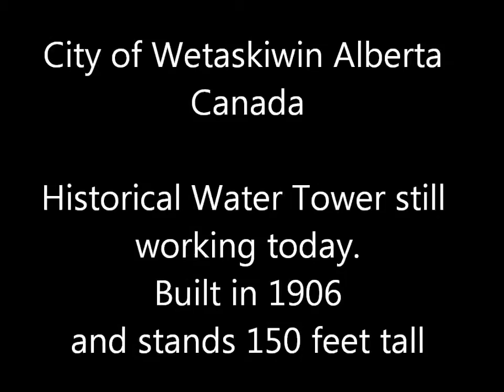Water Tower - City of Wetaskiwin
City of Wetaskiwin's Water Tower. Stands 150' tall and is still working as of today. Built in 1906. Filmed with a AR Drone 2.0 from Parrot